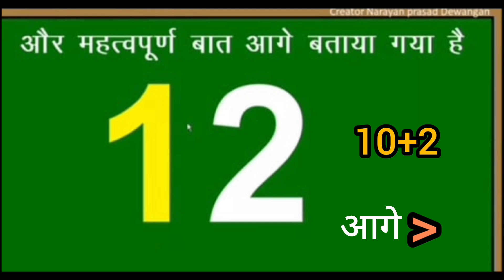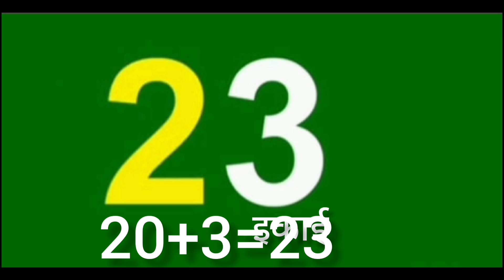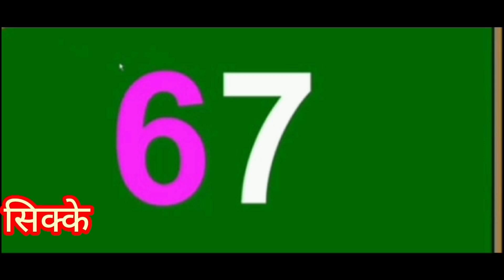संख्याएँ पहचाननाNumbers Identification badonirameshprasad mathsclass #